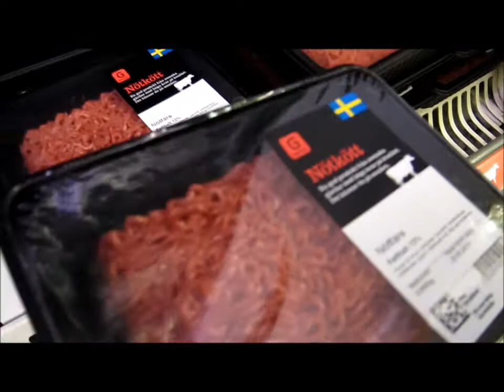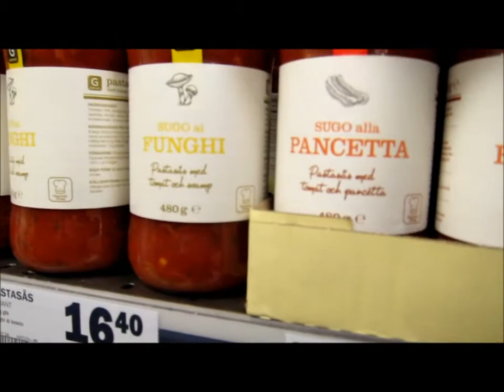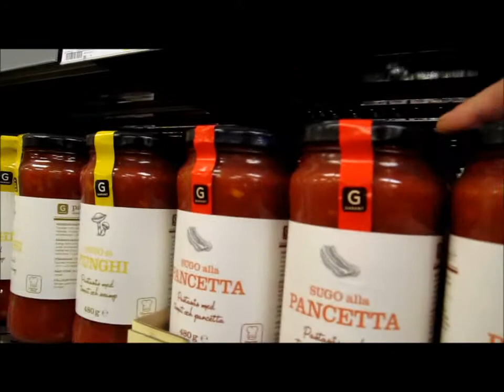doa TV goes shopping with Gunnar D - Part 1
Chester Drawers follows Gunnar Danielsson as he shops at the supermarket - mar. 21, 2012